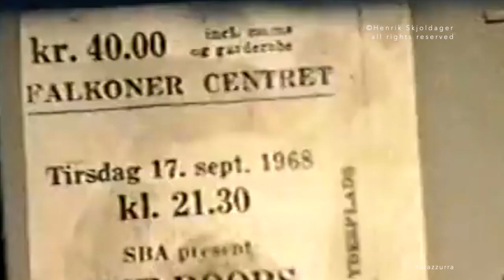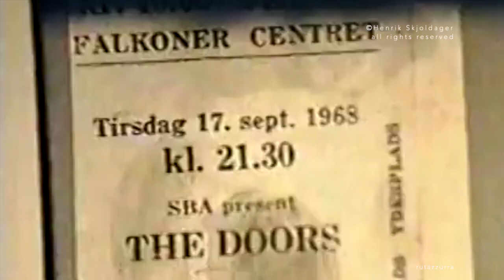The Doors FOOTAGE live in Copenhagen 1968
The Doors Live At Falkoner Centret
Copenhagen, Denmark
September 17, 1968

CONCERT DATE: Sept 17, 1968 (Late Show)
LOCATION: Copenhagen, Denmark
PROMOTION: SBA Presents
VENUE: Falkoner Centret, Falkoner Alle 7, Copenhagen, DK
FORMAT: SILENT 8mm
EVENT: IN CONCERT
AUDIO TRACK: Live In Stockholm 1968 (Early Show)
I do not claim ownership over any of these videos.